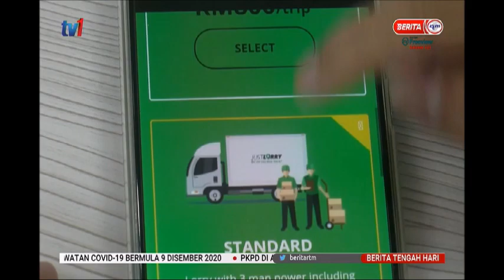10 DIS 2020 –BERITA TGH HARI-SSM TELAH MENERIMA PENDAFTARAN 85,901 PERNIAGAAN BAHARU